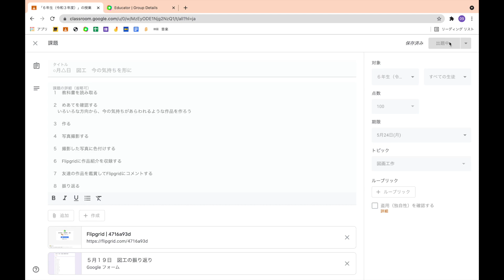Google Classroomの授業準備そのまんま 図工 ねんど教材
Classroomの授業準備をそのまんま収録したシリーズ第７弾
今回の授業では、作成したねんど作品に「GIGAねんど」で色をつけて、その画像を使ってFlipgridに作品紹介する活動を行いました。